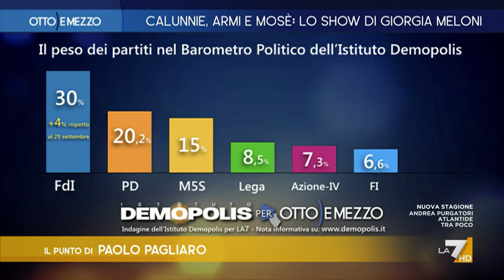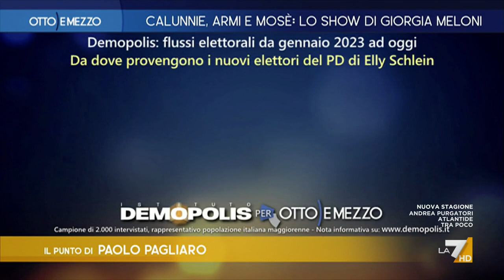Sondaggi, effetto Schlein, il PD si rialza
Gli ultimi sondaggi elettorali secondo l'istituto Demopolis. Effetto Schlein sul Partito Democratico